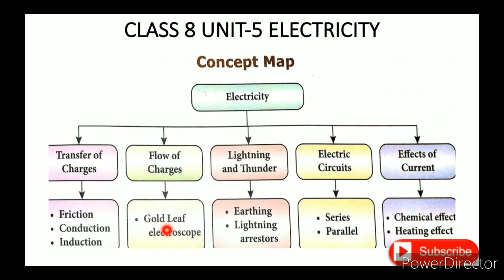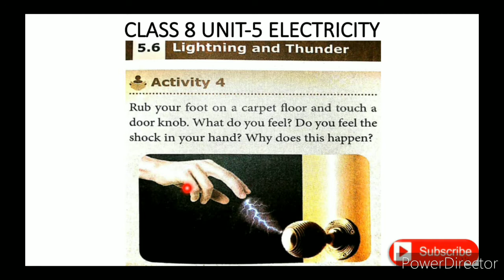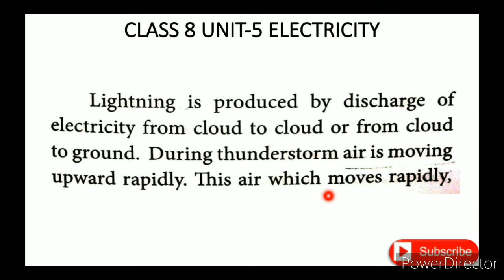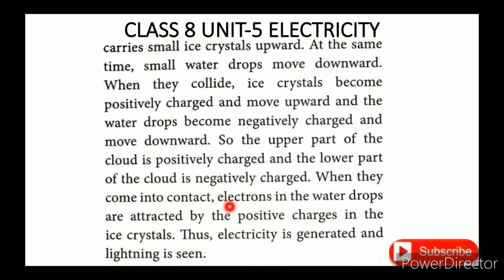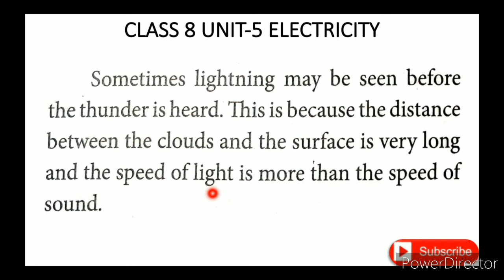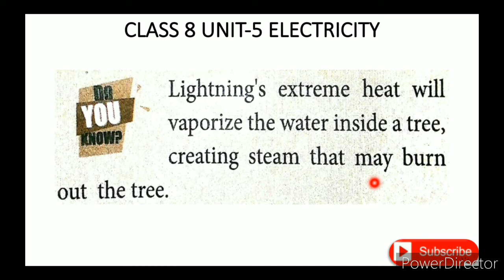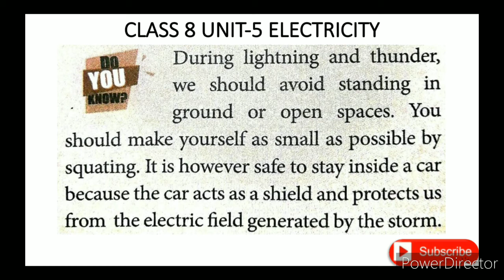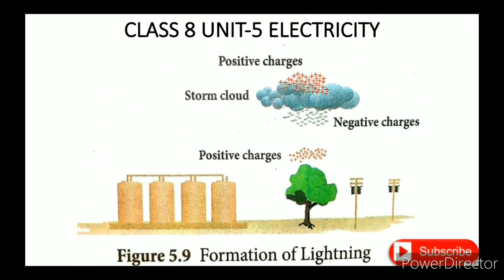CLASS 8 SCIENCE UNIT-5 ELECTRICITY PART-6(a) LIGHTNING AND THUNDER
CLASS 8 SCIENCE | UNIT-5 ELECTRICITY | PART-6(a) | LIGHTNING AND THUNDER TN SAMACHEER SYLLABUS